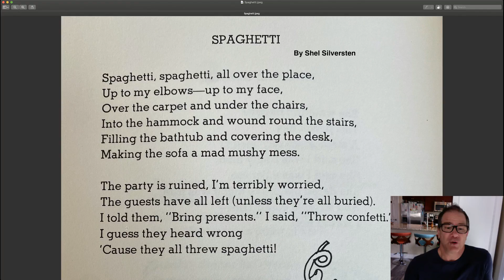Read Aloud Spaghetti By Shel Silverstein: May 18, 2020 3:05 PM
Dramatic read aloud - Spaghetti by Shel Silverstein.